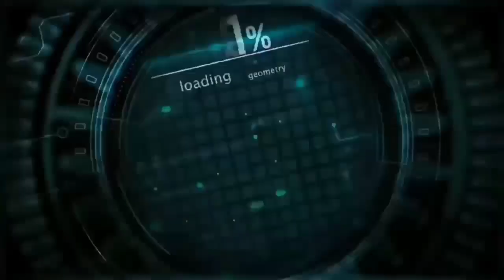🚩कुलदेवी यहां मोगी माता हाय 🚩 गायक भुरासिंग सेनानी 🔥 मिथुन सोलंकी 🔥रोडालीJay's_Aadiwasi2022#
🏹 जय आदिवासी🏹
                  🙏    जय देवमोगरा माता    🙏
                           जय याहा मोगी माता
Singer :-  Bhurasingh Senani # Mithun Solanki
Lyrics  :- Bhurasing senani
Recording  :-  Anjan Recording studio Mandana
Producer  :- Vishal Senani
Genre  :- MH / MP Aadiwasi
Label

गाने रिकॉर्डिंग के लिए सम्पर्क करे _
बाबा साई फोटो स्टूडियो मोयदा मो. 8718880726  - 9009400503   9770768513

Jay Devmogra Mata

Jay Devmogra Rodali 2022
New Rodali Devmogra 2022
Devmogra Rodali New 2022
Devmogra Rodali
New Aadiwasi Rodali 2022
Moju Loyikar Parti Rodali
Heena Vasan Rodali
Loyakar Songadya Parti
Vasan Songadya new rodali 2022
Devmogra mata rodali
Moju vasan songadya rodali
Heena vasan Songadya rodali
Namu Heena Songadya rodali
Namu heena songadya rodali 2022
Devmogra mata rodali
Moju songadya rodali kahani rodali
Moju songadya rodali
Vasan sangadya rodali
Vasan sangadya new rodali 2022
Vasan songadya rodali
Devmogra mata rodali vasan kumar
Madan Chikna gotu mama rodali
madan chikna gotu mama rodali 2022

Suresh Thakre New rodali
New rodali devamogra suresh thakre
Suresh thakre rodali devmogra mata
Suresh thakare new rodali 2022
Devmogra mata rodali sureshthakare
Suresh thakare new devmogra mata rodali
Yaha mogi mata rodali suresh thakare 2022
Suresh thakare new devmogra rodali
Aadiwasi rodali suresh thakare 2022
Bhurasing senani new rodali
Bhurasing senani Devmogra mata rodali
Bhurasing senani devmogra rodali 2022
Devmogra rodali bhurasing senani
New rodali devmogra mata bhurasing senani
Bhurasing senani rodali 2022
Devmogra mata rodali bhurasing 2022
Yaha mogi Mata rodali bhurasing senani 2022
Singer Mithun solanki new rodali
Mithun solanki rodali new
Devmogra mata rodali mithun solanki 2022
Devmogra rodali mithun solanki
Yaha mogi rodali mithun solanki 2022
Aadiwasi rodali mithun solanki 2022
New rodali devmogra mata mithun solanki
Bholenath Rahse new rodali 2022
Bholenath rahse devmogra mata rodali
Devmogra mata rodali bholenath rahse